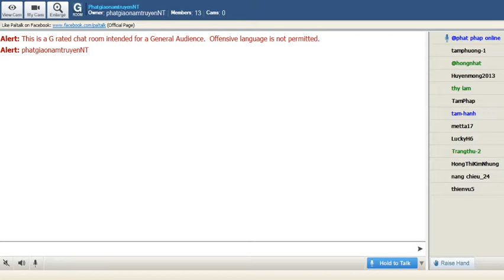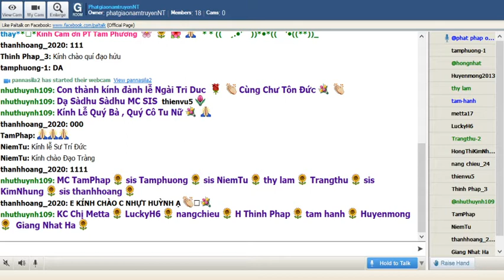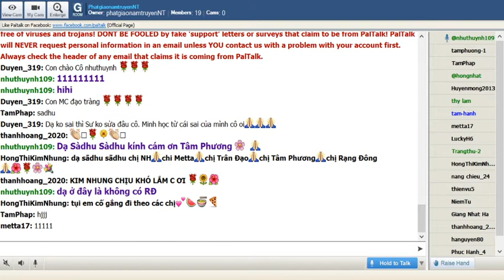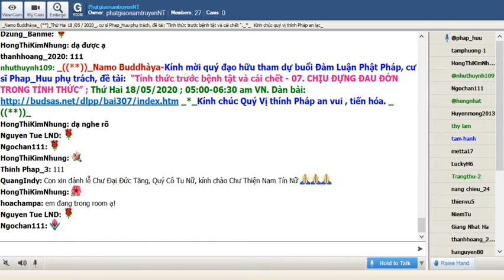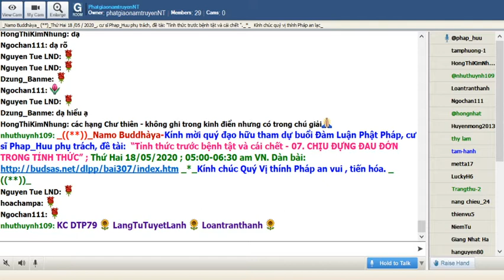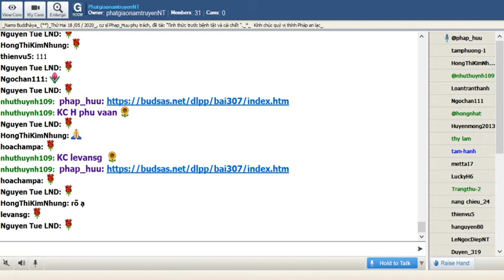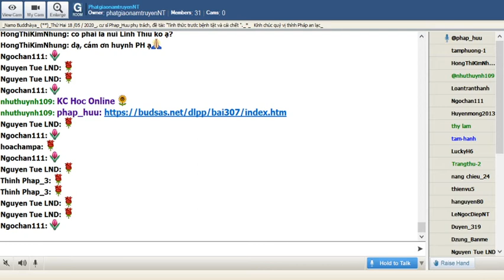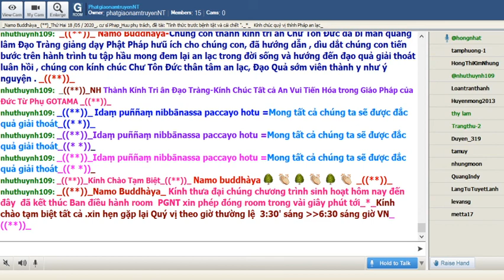PhatgiaonamtruyenNT Thứ Hai May 18-2020. Cư Sĩ Pháp Hữu:“Tỉnh thức trước bệnh tật và cái chết"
Room PhatgiaonamtruyenNT Thứ Hai May 17-2020. Buổi Đàm Luận Phật Pháp do cư sĩ Pháp Hữu với đề tài :" Tỉnh Thức Trước Bịnh Tật & Cái Chết".07_Chịu Đựng Đau Đớn Trong Tỉnh Thức